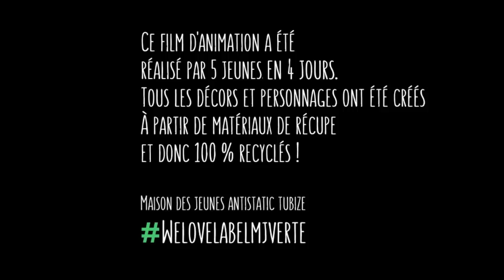De Tubize à Abou Dha Beille City - Le Film d' Animation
Ce film d' Animation a été crée, tourné et monté en 4 jours par 5 jeunes encadrés de deux artistes de l'Asbl Boite à Clous. Tous les décors et personnages ont été crées à partir de matériaux de récupe et donc 100% recyclé. Ce projet est le fruit d' un partenariat entre le Centre Culturel de Tubize et la Maison Des Jeunes Antistatic Tubize avec la participation d'Action Jeunes Braine Le Château.